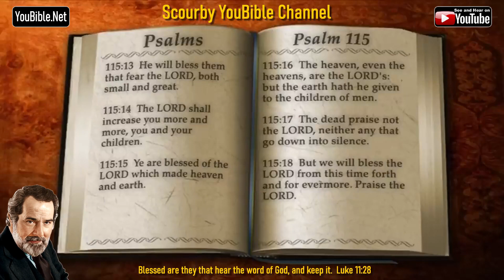19-Book of Psalms | By the Chapter | 115 of 150 Chapters Read by Alexander Scourby | God is Love